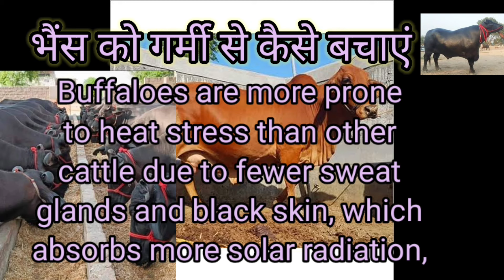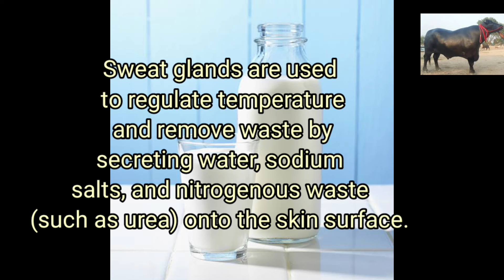भैंस को गर्मी से कैसे बचाएं ||भैंस को ज्यादा गर्मी क्यों लगती है